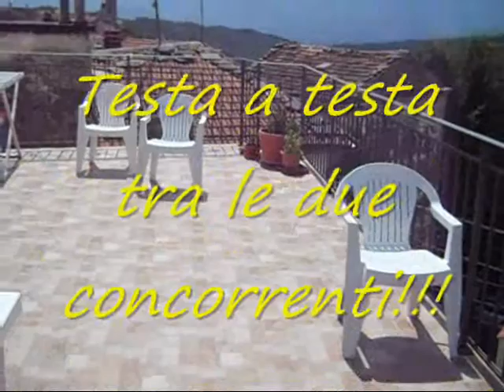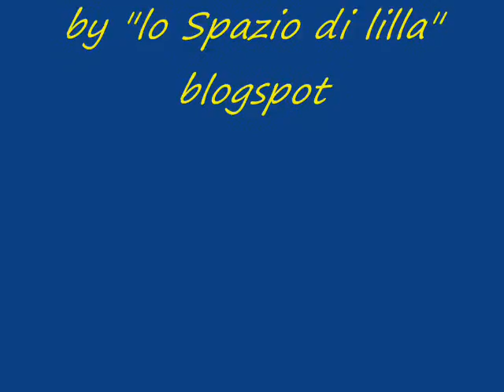Sant'Elena Sannita e la corsa delle sedie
Quando tira vento a Sant'Elena Sannita...